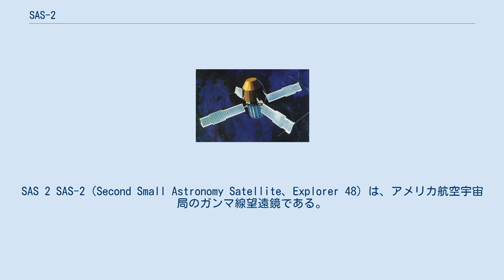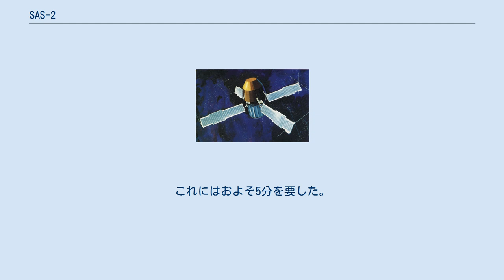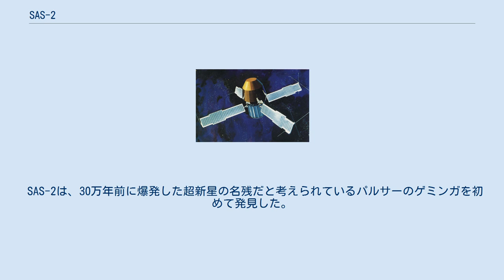SAS-2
SAS 2 SAS-2（Second Small Astronomy Satellite、Explorer 48）は、アメリカ航空宇宙局のガンマ線望遠鏡である。
1972年11月15日に近点443km、遠点632kmの地球軌道に打ち上げられ、1973年6月8日に観測を終えた。
 SAS-2は、ケニア湾岸のサン マルコ プラットフォームより、ほぼ赤道軌道に打ち上げられた。
宇宙船の形状は直径約59cm、高さ135cmの円筒である。
4つの太陽電池パネルが6アンペア/時のニッケル・カドミウム蓄電池を充電し、宇宙船と望遠鏡に電力を供給する。
宇宙船はスピンにより安定を保ち、磁力のトルクによって、どの方向にも1°以内に軸を制御することができた。
観測機器の軸もこれと同期しており、望遠鏡によって±30°の開口部を全天のどの方角にも向けることができた。
通常のスピン速度は1/12rpmである。
データは1000bpsで取得され、機体上のテープレコーダーに記録されるとともにリアルタイムに伝送された。
記録されたデータは1周ごとに送信された。
これにはおよそ5分を要した。
 望遠鏡による観測は1972年11月20日に始まり、11月27日に宇宙船は完全な運用状態となった。
低電圧の電力供給は1973年6月8日に終わり、これ以降は科学的に意味のあるデータは得られなかった。
 SAS-2は、30万年前に爆発した超新星の名残だと考えられているパルサーのゲミンガを初めて発見した。
The content of this article was adapted and expanded from NASA's National Space Science Data Center SAS-B url= (Public Domain)